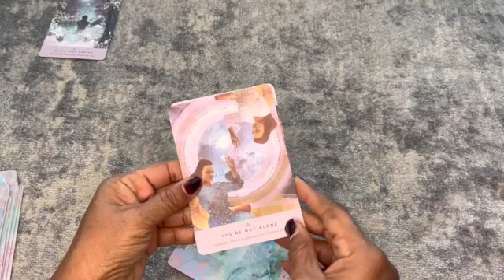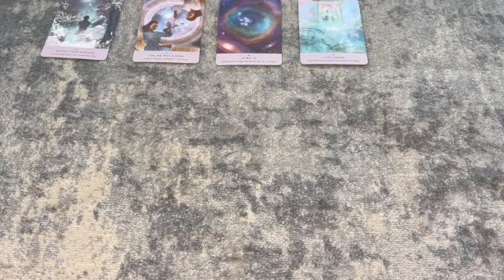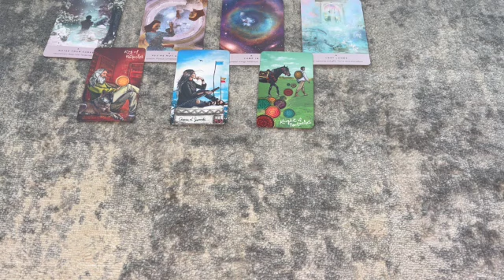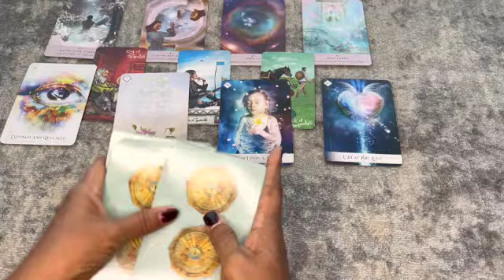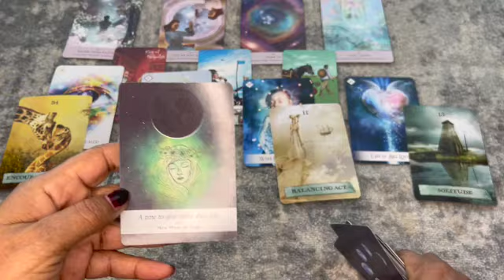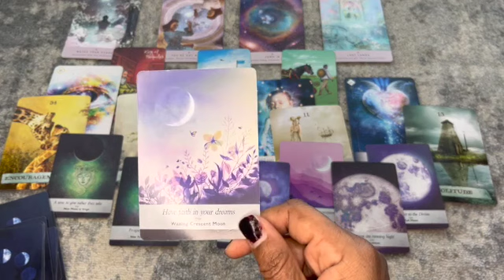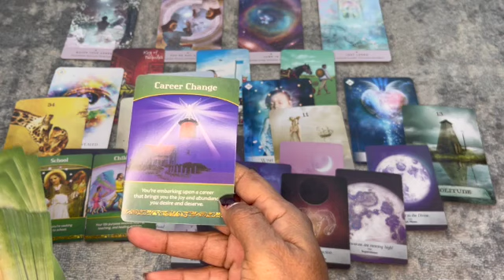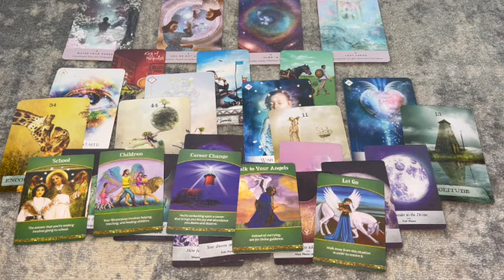Cancer: March 2023 Tarot Reading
Hello.. Im Leigh. My mission is to help you by providing insight, understanding and clarity into your life. With help of my guides, Intuition and Clairaudience I use the tools of Tarot, Oracle and other Divination tools.

**FYI ** will never contact anyone for personal readings. If anybody contacts you posing as me (Southern Empress Tarot) please report them.